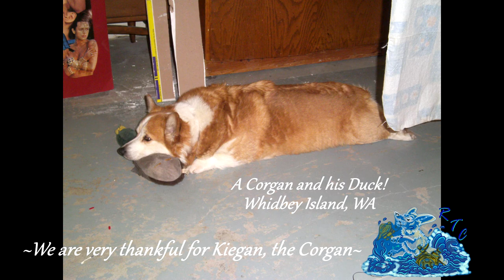Thankful for a Corgi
Here at Release the Corgan! we are very thankful for our corgi, Kiegan. Did our best to get a video out during a busy, cold week. The Fleety minion currently down with a bad cold, but its okay. We'll make it through!